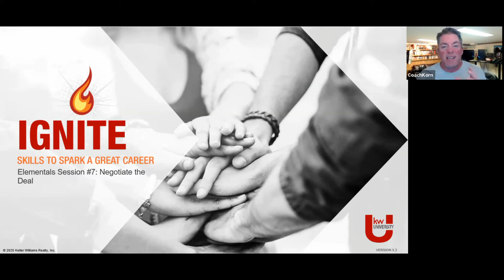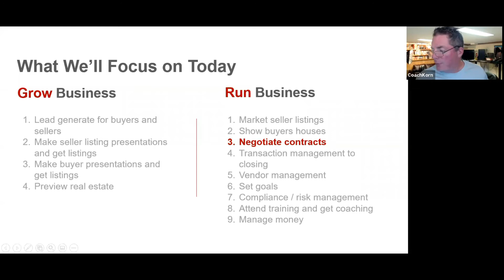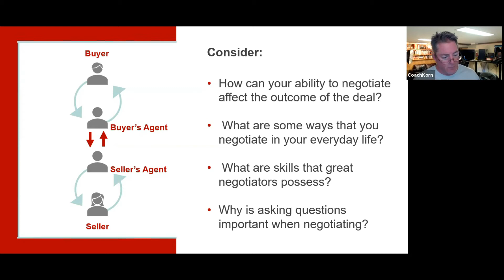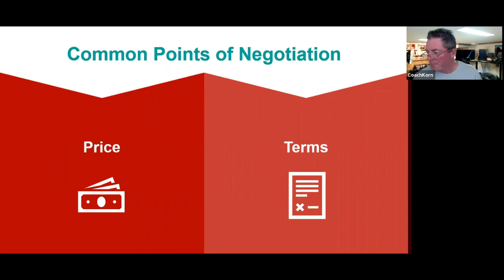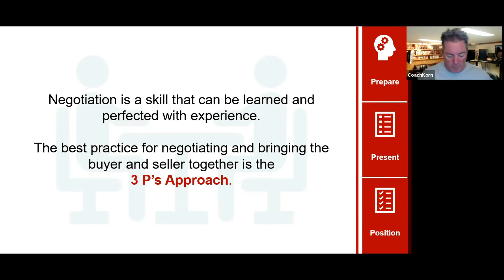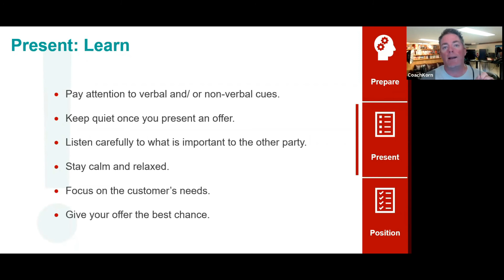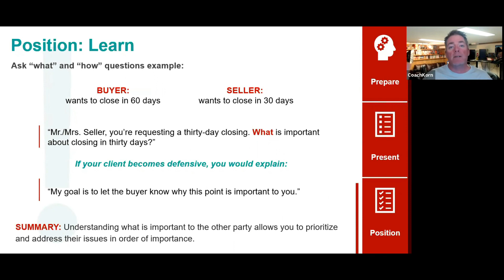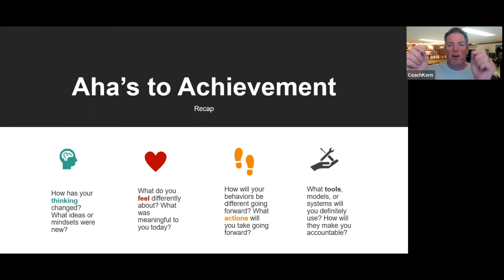IGNITE with Brad Korn 083021